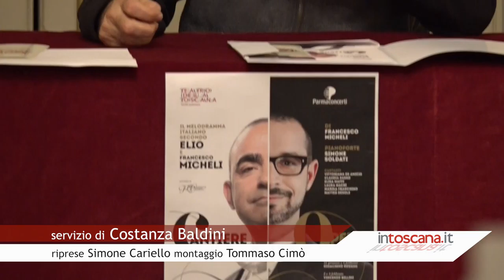Elio racconta l’Opera italiana al Teatro Niccolini di Firenze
Dal 31 gennaio al 12 febbraio dodici appuntamenti in prima italiana per il ciclo 'Cantiere Opera' dedicato al melodramma italiano